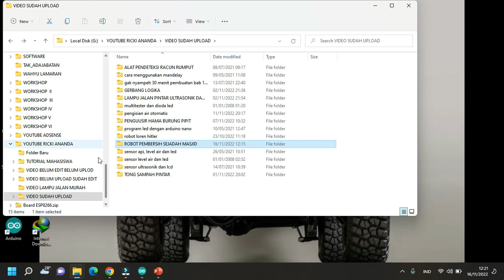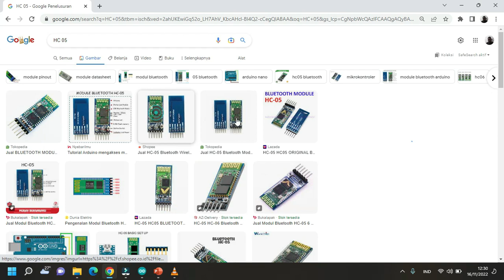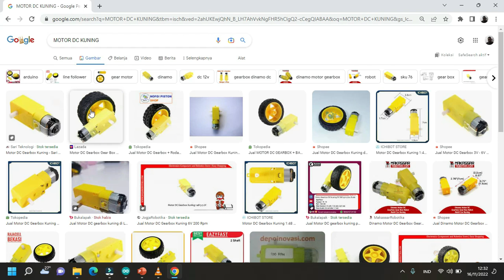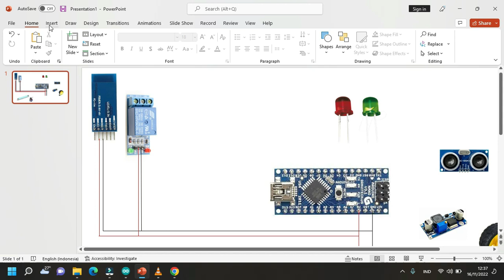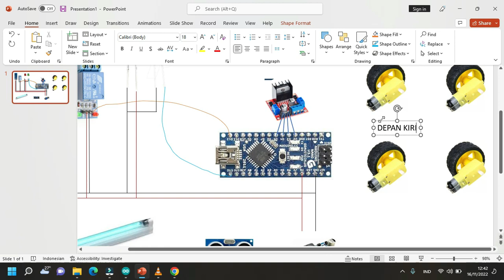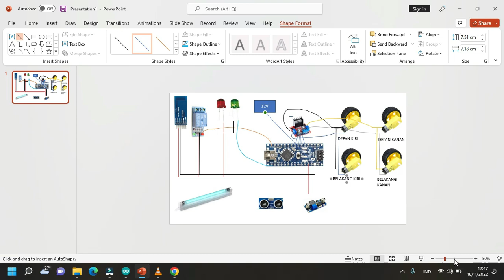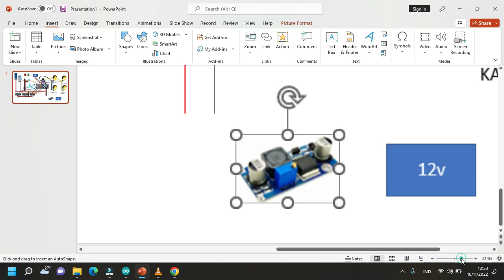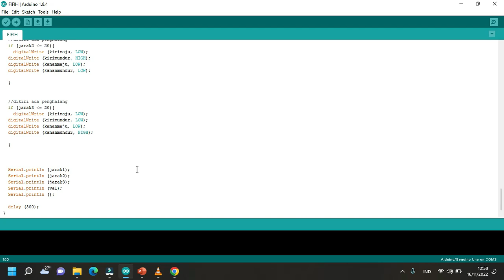PROJEK SKRIPSI : ALAT PEMBERSIH SEJADAH SHOLAT DARI KUMAN DAN COVID 19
alat ini terdiri dari dua sistem kerja yaitu, sistem pertama rancangan alat mampu membunuh kuman yang berada di permukaan sejadah atau tikar sholat, dengan menggunakan cahaya dari lampu ultraviolet. sementara untuk kedua,  robot pembersih sejadah mampu dikendalikan dari jarak jauh dengan memanfaatkan android dan interface hc 05.